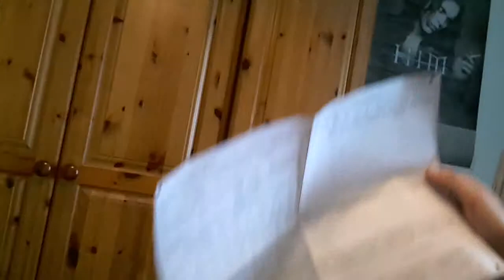I Almost Died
I am Monkaiy this is my Vlogaiy.

Don't Drink Kids.

KrashPalisades Server Address:
krashpalisades.co.uk